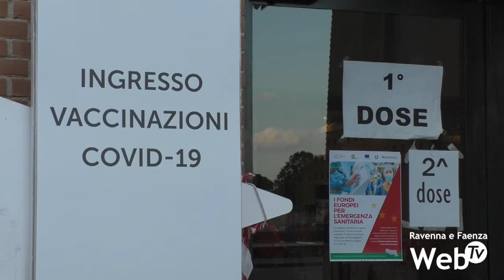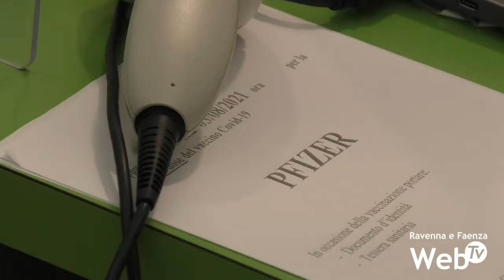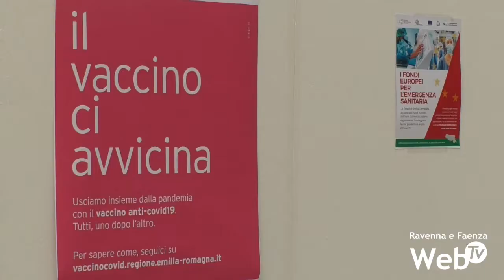Al via le vaccinazioni per i giovani dai 12 ai 19 anni: martedì una quarantina di appuntamenti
Sono iniziate anche a Ravenna le vaccinazioni contro il coronavirus per la fascia d’età 12-19 anni. Una quarantina gli appuntamenti fissati nella serata di martedì al Pala De André. Molti giovani infatti avevano approfittato degli open day nelle settimane passate per iniziare il percorso di immunizzazione. Anche per la fascia d’età dei ragazzi si procederà come per tutte le fasce under 40, in maniera scaglionata, con finestre di due o tre giorni dove sarà possibile prenotare il proprio appuntamento.